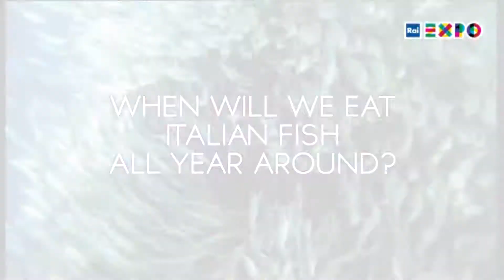There are always fewer fish in the sea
The problem of overfishing is particularly severe in the Mediterranean and the Atlantic. Will new European regulations be able to reverse the trend?
On paper, fish is perhaps the best source of protein for human diets: it has less fat than meat, and is also more sustainable provided that we fish responsibly. In fact, fish reproduce much faster than species which live on land: even a species threatened by extinction can recover in a few years, if left alone by fishermen. But in many areas of the world, this has not happened for some time. Overfishing occurs when a species is fished at a faster rate than its reproduction cycle, with the result that individual numbers fall over time. According to the FAO, two thirds of species of fish we eat are in this situation (the FAO describes the situation in this document)
The European seas (the Mediterranean as much as the North Atlantic) are in a particularly critical situation. For some years, the European Union has been in long and complex negotiations to designate a new common fisheries policy, which was finally achieved between the end of 2013 and the beginning of 2014. The main objective was to impose maximum quotas for the most threatened species, in order to give them time to repopulate. The same process has been successful in the last decade in the United States, thanks to collaboration between scientists and fishermen.
Fish Dependence Day is a mental exercise proposed each year by the New Economics Foundation: the idea is to make you think for a moment that a country has available to it only the fish caught in its own waters, and from 1 January begins to consume it at the typical rate until it's exhausted. For Europe as a whole, the date in 2014 would be 11 July , but for Italy, it's much sooner: 13 April. If we did not import fish, we could not eat very well. For a country surrounded by water, this is hard to believe. It is the subject of great discussion in the Bio-Mediterranean cluster of Expo2015.